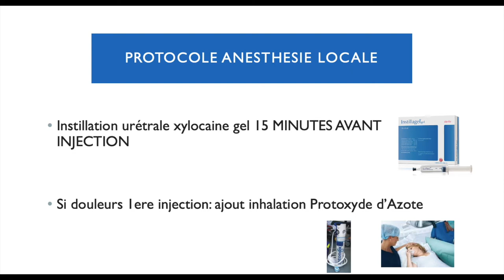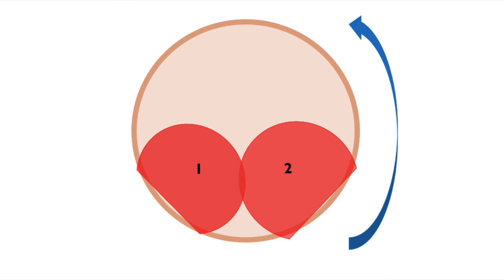Injections périurétrales de Bulkamid sous anesthésie locale en consultation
Dans cette vidéo nous présentons une technique standardisée d'injections périurétrales de Bulkamid sous anesthésie locale en consultation